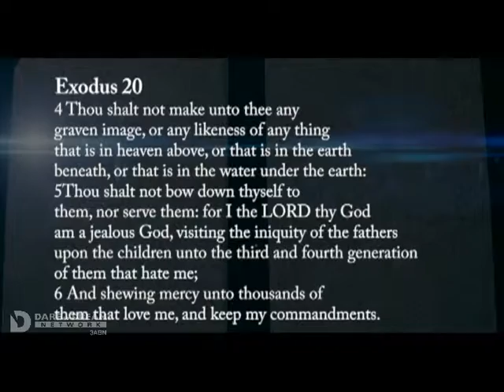The Ten Commandments - 02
D2DNetwork

TENCP000002